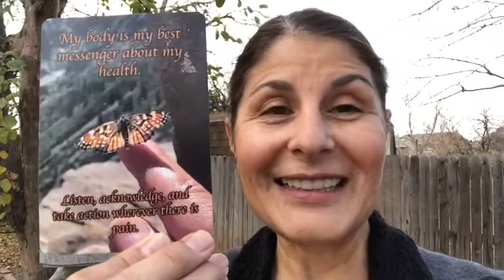Paula's Thought of the Day! ep. 24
Join Paula as she pulls a card from her new grief card deck. Use this affirmation throughout your day to remind yourself of the love and support that surrounds you!
For more information on Paula's Great Loss, Greater Love Card Deck visit our